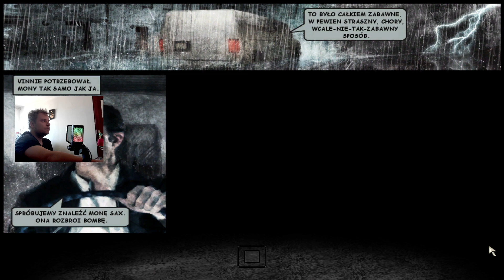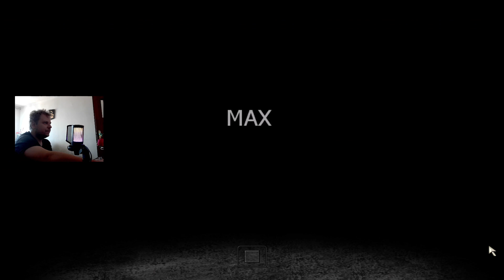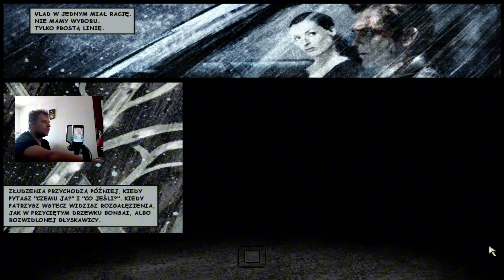Zagrajmy w Max Payne 2 Let`s Play #17 Wybuchające beczki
Odcinek siedemnasty
Mona kolejny raz ratuje maxa
Sny i koszmary Maxa przegrana sprawa
w następnym odcinku wchodzimy do rezydencji willi Vlada
Siedemnascie Part 17 odcinek siedemnasta czesc
Max Payne
Max Payne 2: The Fall of Max Payne
Następny odcinek z Gta 3

DarkBoyZbo DBZ 2024 pozdro...